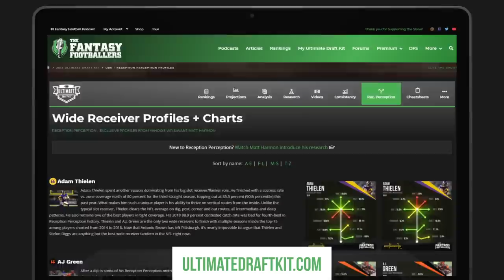Fantasy Football 2019 - The Fantasy MVP Episode w/Expert Picks - Ep. #764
The Fantasy Footballers are back with the annual Fantasy MVP episode! We’re bringing on a number of fantasy experts and friends to deliver their 2019 Fantasy MVP pick! Which players will be fantasy football league winners? Plus, the latest Ezekiel Elliott update and more! Prep your redraft, keeper, and dynasty fantasy football teams for 2019 with the #1 fantasy football podcast. -- Fantasy Football Podcast for August 29th, 2019.

03:55 - Quick Question - Favorite time of year for fantasy football?
08:30 - News & Notes
14:55 - Fantasy MVP Picks
15:10 - Nick Chubb - Jamey Eisenberg
18:35 - David Montgomery - Brad Evans
20:55 - David Montgomery - Adam Rank
24:50 - Lamar Jackson - JJ Zachariason
28:15 - Chris Carson - Matthew Berry
31:50 - Carson Wentz - Marcus Grant
34:20 - Mike Evans - Evan Silva
39:05 - Josh Jacobs - Jake Ciely
42:05 - Sony Michel - Andy Holloway
44:35 - Tyler Lockett - Jason Moore
48:40 - Devonta Freeman - Mike Wright